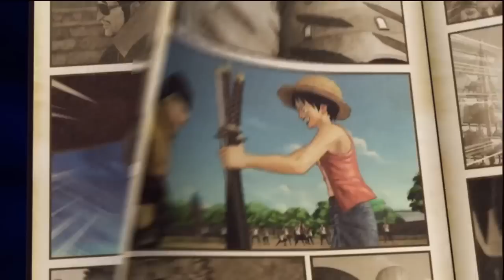One Piece Pirate Warriors 3 | Capitulo 1 Episodio 3: Almirante de la armada pirata Don Krieg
Seguimos con One Piece, vamos a por el nivel en el que reclutamos a Sanji, el restaurante Baratie, donde Don Krieg y su tripulación están intentando liarla...